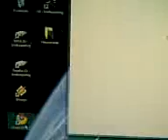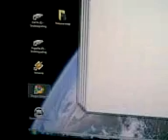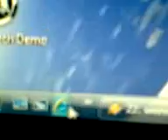Intel SSD X-25M with Windows Vista x64 bit.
How computering is like with the newest Intel SSD 80GB.